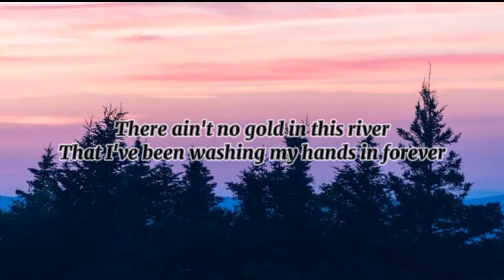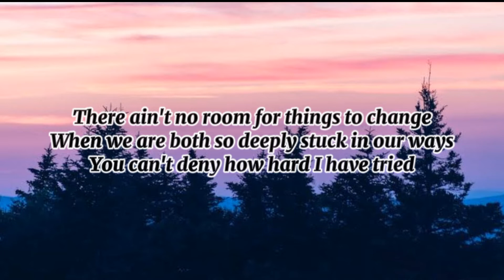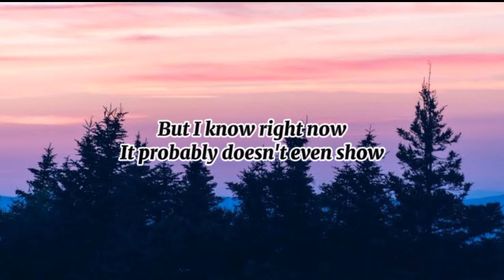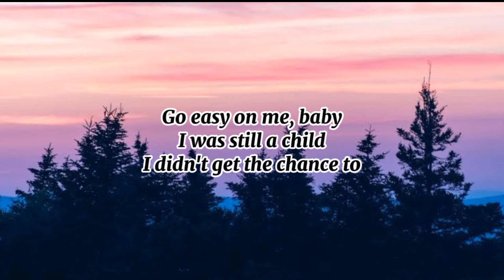Easy On Me - Adelle (Official Lyrics)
Artist: Adele

About: "Easy on Me" was inspired by her divorce from Simon Konecki, which was finalized earlier this year. She wrote the song in 2018. "It was the first song I wrote for the album and then I didn't write anything else for six months after because I was like, 'OK, well, I've said it all,'" said Adele to Vogue magazine.